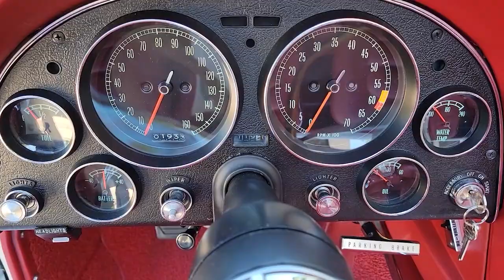1965 Chevy Corvette Convertible | Top Flight Award Winner! **SOLD for $85k via live auction **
This superbly maintained '65 Vette Convertible is ready for sale via auction This award-winning vehicle has been pampered on a daily basis while only being driven selectively.  When you drive this car, you are truly riding in a piece of American Muscle Car history.   Sit back, relax, and enjoy the show, 1965 style!